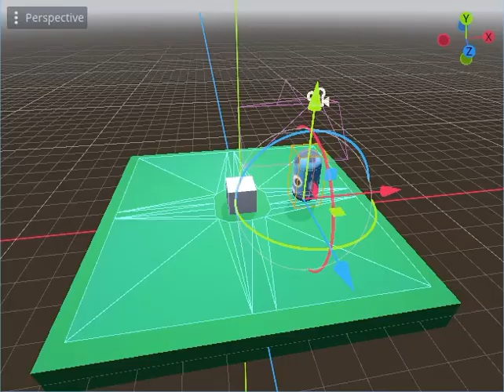Godot : testing NavMesh for NPC .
... testing navigation mesh, or navmesh is simple.
You can see that the capsule that takes the place of the NPC does not keep the orientation to the direction of travel ... it is not implemented in the Godot navmesh feature - a script must be made to have the orientation to the direction ... I did not make such a script.